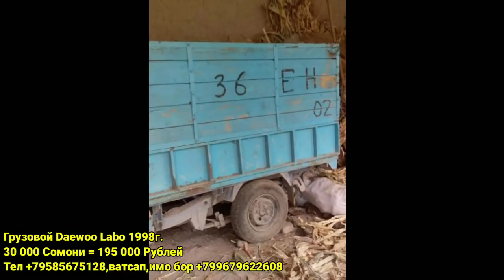ТРАКТОР Т28 МТЗ 82 Т40 МОТОРОЛЛЕР ГРУЗОВОЙ МОШИНА МОТОБЛОК НАРХЛАРИ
ГРУЗОВИК ТРАКТОР МТЗ Т28 Т40 ГАЗЕЛЬ ГАЗ 53 ЗИЛ ВОДОВОЗ HYUNDAI PORTER НАРХИ Тожикистон трактор т28 мтз 80 мтз 82 т40 т25 мини трактор мотоблок косилка мотоцикл иж планета 5,4 мотоцикл Юпитер ява тожикистон мошина бозор нархлари арзон трактор нархи Комбайн нива мини Комбайн водовоз Зил газ 53 грузовой Газель грузовой Танген самосвал Зил самосвал КамАЗ прицеп тележка пресс подборщик трактор запчасти Душанбе мошинбозор Худжанд мошинбозор Курган-Тюбе мошинбозор Турсунзаде молбозори Турсунзаде мошинбозор регар мошинбозор шахритуз мошина Бозори Ассалому алайкум дустлар видеоларимиз сизларга манзур булган булса албатта лайк босиб каналимизга обуна булинг!